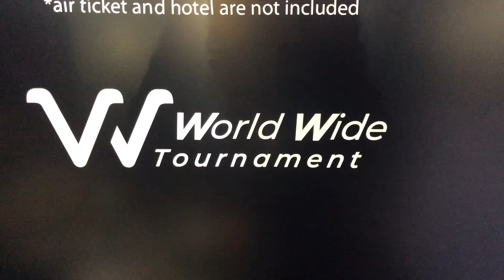🔴WWtournamenrt en el Icast 2019 🔴| Hector Perez PESCANDO 🎣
✅Una breve explicación de como funcionara la aplicación de Torneo Mundial de Pesca.